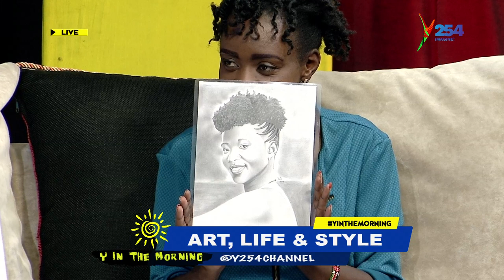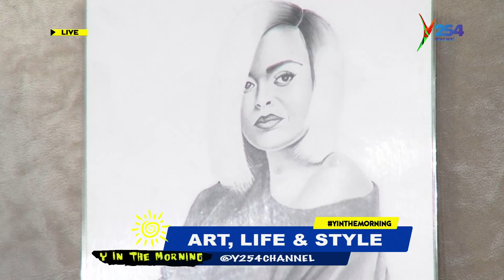Amazing Arts By Fabisch Ogutu